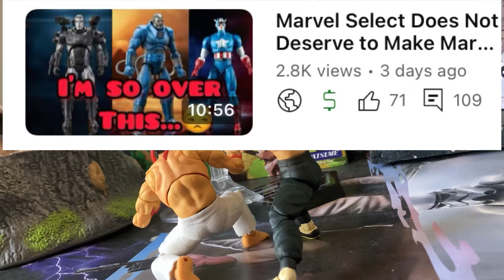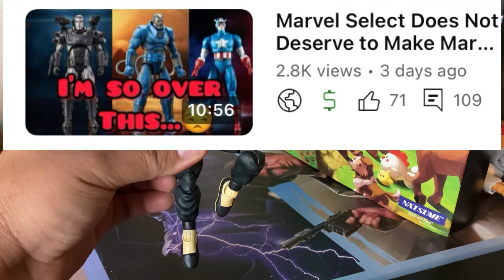What is The Best Action Figure Manufacturer Right Now?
In today’s video we explore, what in my personal opinion, is clear cut the best action figure manufacturer. They have been releasing just absolute fire and I really hope that they get more franchises to work on soon.